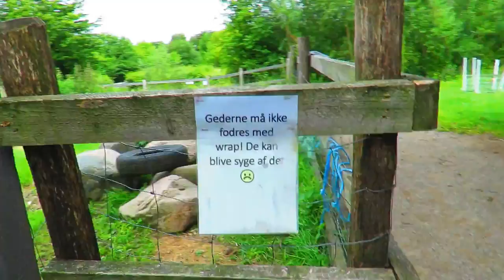goatlog: Back to the goat pen (2020-07-30)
Our summer in the horse field has come to an end. It's time to move back to the goat pen. It's looking a bit messy after the summer holiday and construction work, but home is where the goats are!